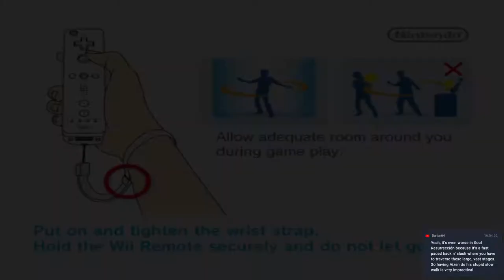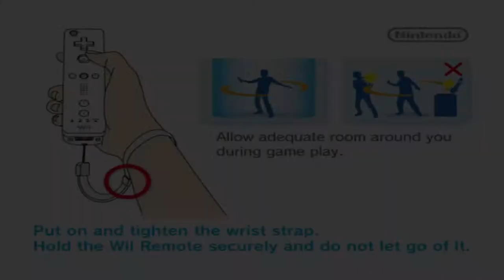Anime Game Night 2 | Bleach: Shattered Blade [Xelrog/Jack]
Xelrog and Jack stream Bleach: Shattered Blade for the Nintendo Wii live on Twitch and YouTube. We had to play a Bleach game at some point, right? And you know, this one's not too bad, once it's actually working.

Game 1 - Dragon Ball GT: Final Bout (PS1)
Game 2 - Bleach: Shattered Blade (Wii)
Game 3 - Baki: Fighting Fury (PS2)
Game 4 - JoJo's Bizarre Adventure (Dreamcast)